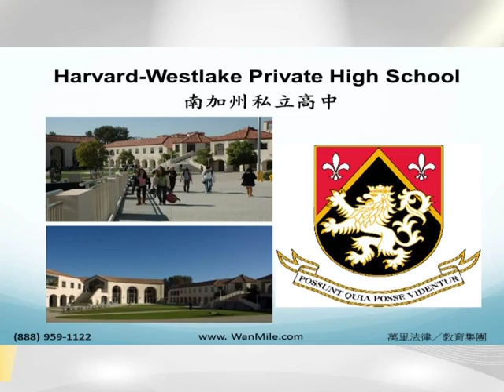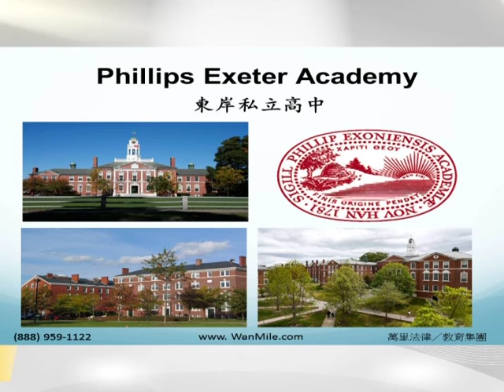0323 萬里法律教育集團WANLI2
萬里法律教育集團WANLI2